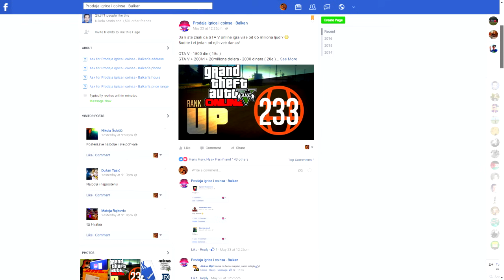GRANATE LETE NA SVE STRANE :O - GTA 5 DEATHRUN ep.3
›Koristite kupon kod "IMPERATORFX" za dodatni popust od 25%.